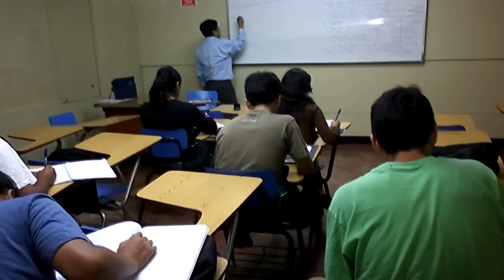Silencio en Cl